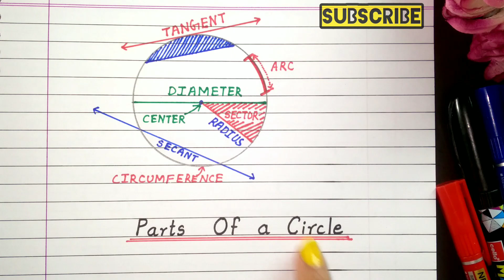All About Circle Part 1 || Parts Of Circle|| Area related to Circle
Hello Everyone,
This video is especially made for giving a basic knowledge about Circle.
It's Part 1 regarding Circle.
Encourage my efforts by sharing it to others also.